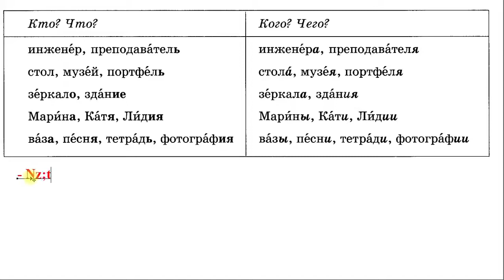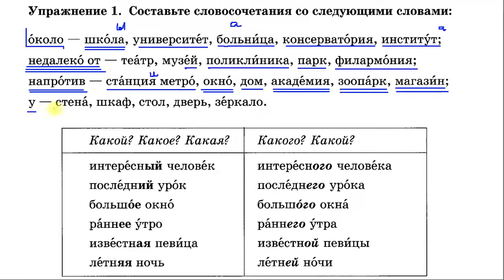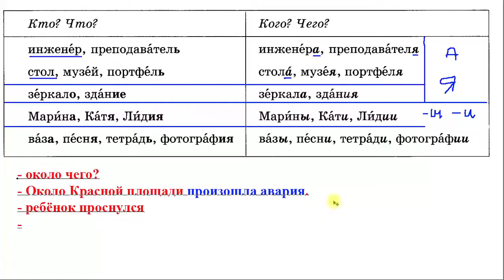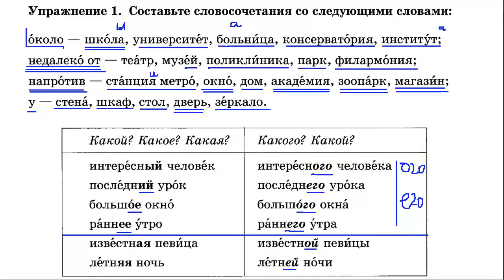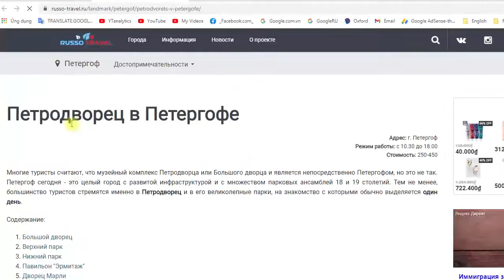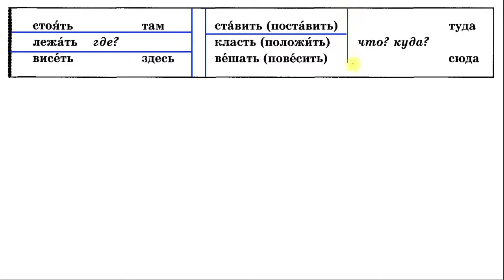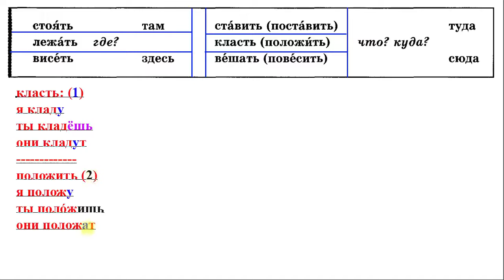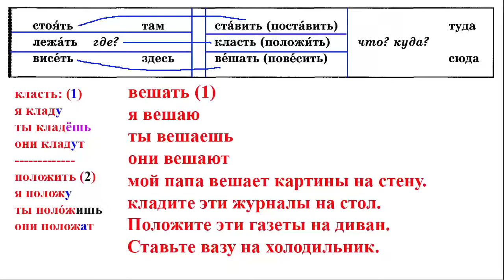Bài 17: 20 bài kích hoạt giao tiếp Tiếng Nga cho người sợ nói sai | Thầy Hoàng dạy Online1:1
💥► Clip name: Bài 17: 20 bài kích hoạt giao tiếp Tiếng Nga cho người sợ nói sai | Thầy Hoàng dạy Online1:1